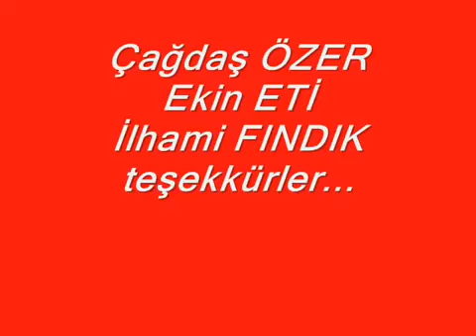Emlek Yöresi Kına Baş Övme Havası